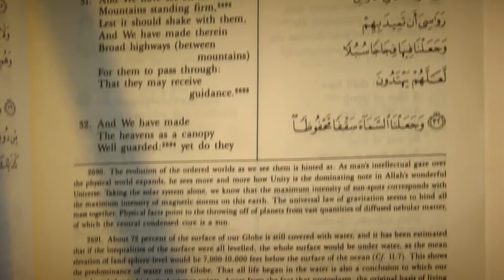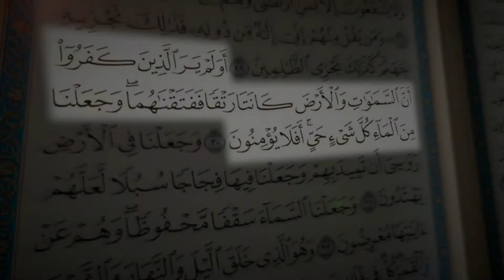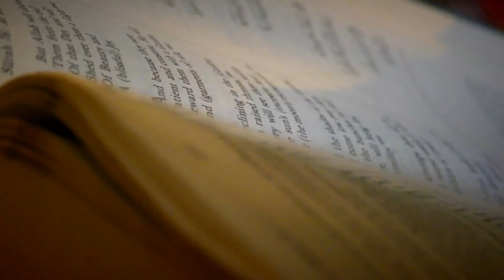The Scientist and the Qur'an (6) - Mountains and Pegs (1)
What?!
What did the New Scotland Yard Chief Inspector say, and do?
When the skeptic Richard Varley happened to come across verse 30, chapter 21 in Yusuf Ali's translation of the Qur'an, the content of this verse corresponded with his 'reasoning' faculty and his 'scientific' knowledge of cosmic physics. The Physics lover and Exeter University Geography graduate asked himself one question:
"Is it conceivable that a 14 century-old book denotes an accurate description of a physical phenomenon that only decades ago we could verify by scientific methods?"
This is what Varley said in an exclusive interview.